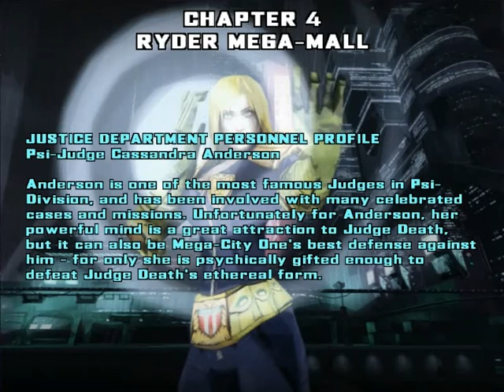Let's Play Dredd Vs. Death - Ep 5 Dawn of the Dredd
Zombies in the mall... been there done that own LOTS of t-shirts. Still overall a fun level.